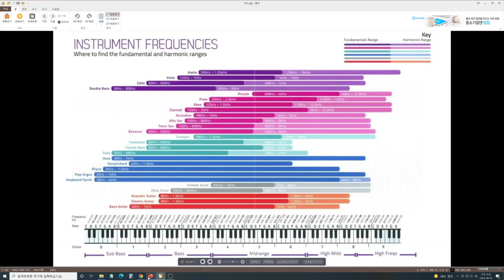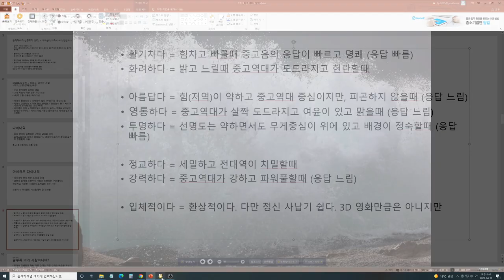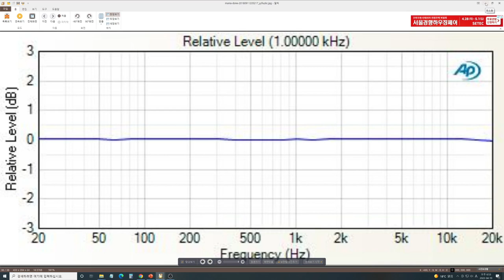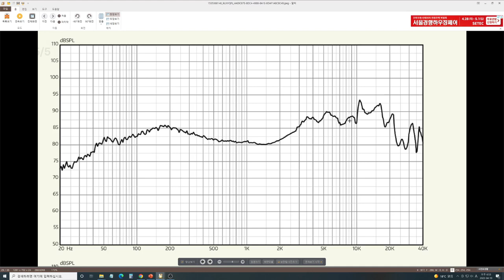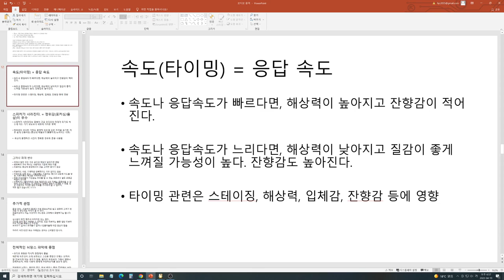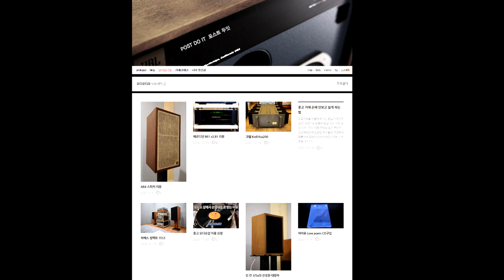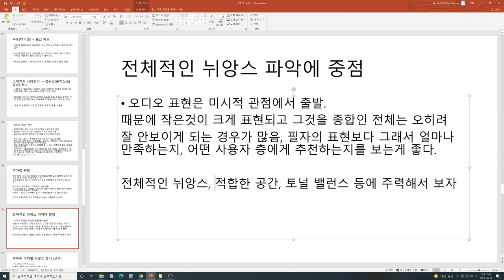오디오 용어(표현)의 이해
오디오 용어(표현)의 이해와 설명

사진으로 예를 들어 설명을 해봤습니다.

00:00 - 인사말
00:00:14 - 오디오 표현은 청감 주파수 특성
00:01:14 - 해상력의 오해
00:10:11 - 음장형과 음상형
00:13:33 - 롤오프와 피크
00:18:40 - 속도(타이밍)
00:20:41 - 정위감(포커싱)
00:26:30 - 전체 뉘앙스